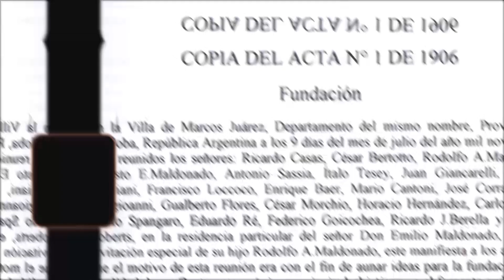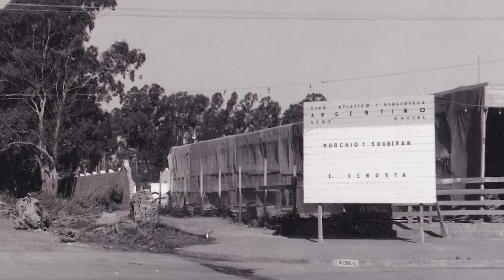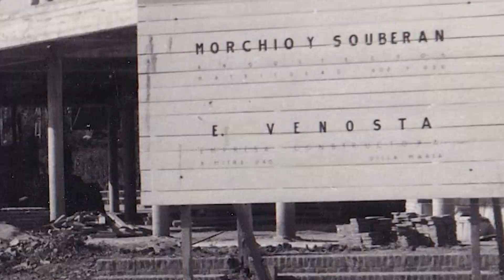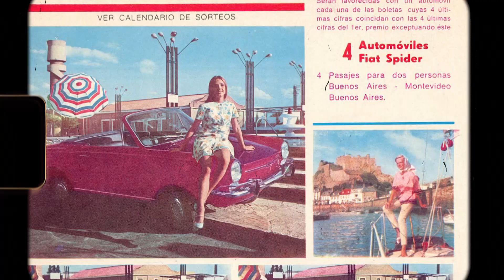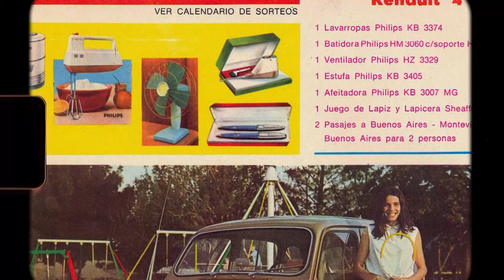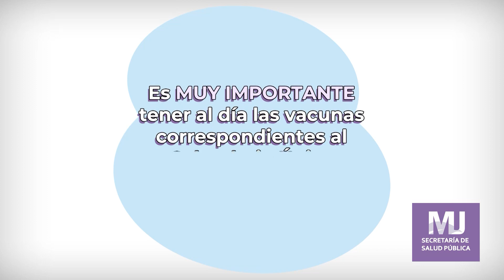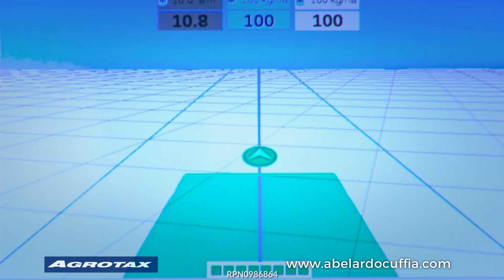Camara de Comercio 11 07